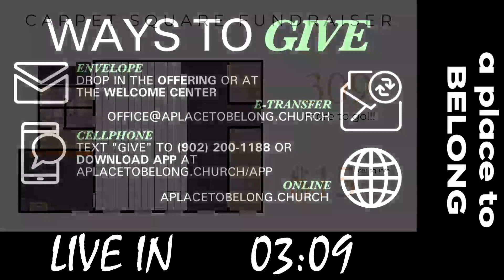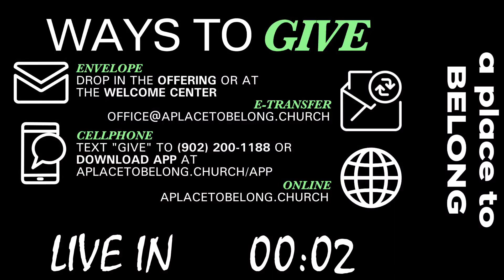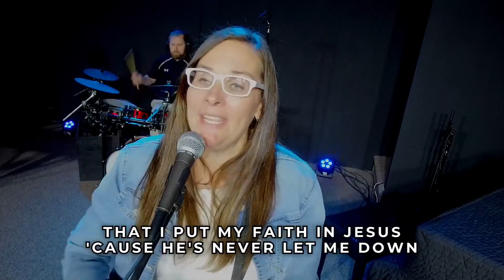Let's Talk About... Promises | August 27, 2023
The main difference between a covenant and a promise is that in a covenant both parties have clear obligations and responsibilities. In a promise, what we can observe is the active role undertaken by one party while the other remains passive. What Jesus accomplished with his death on the cross was a fulfillment of all of the promises that God made. For all people; for all time. When we believe this truth, the promises become a covenant that will change the way we live.

Live onsite at 9:30AM or 11:00AM, or online at 11:00AM or replay anytime.